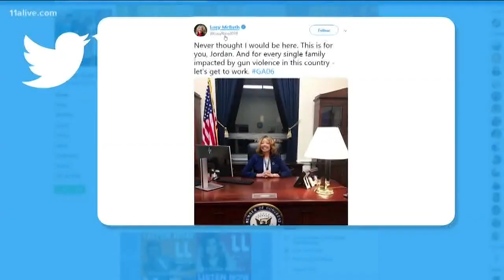Morning Rush Block: Nov. 20, 2018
These are some of the top headlines from the morning.